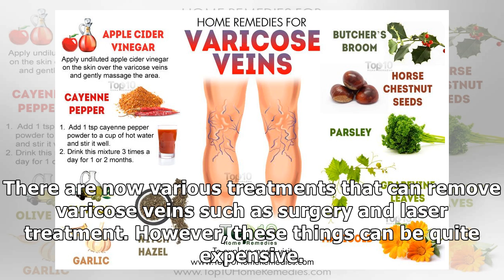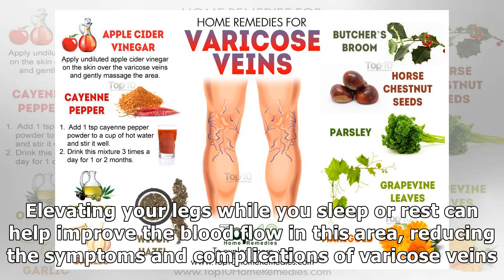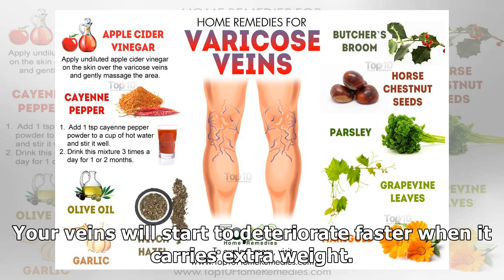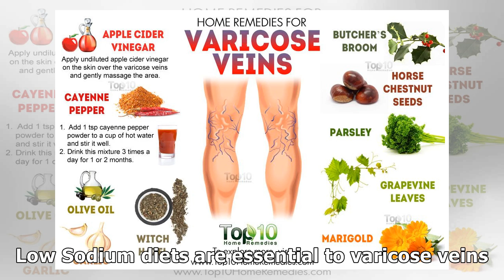Remedies for Varicose Veins